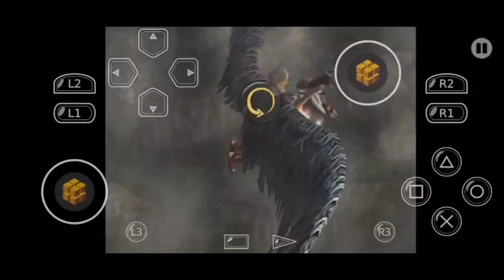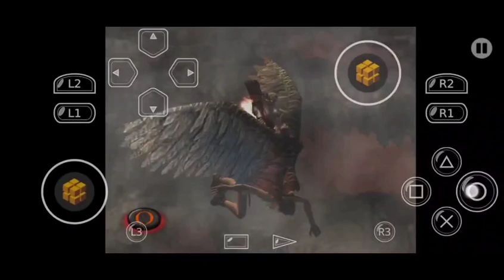god of war || kratos vs Icarus full fight for wings